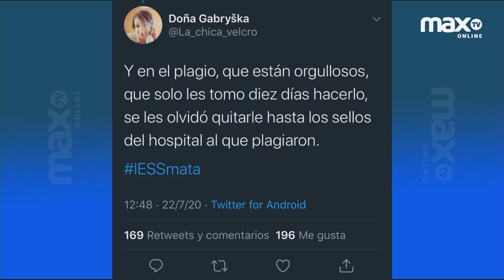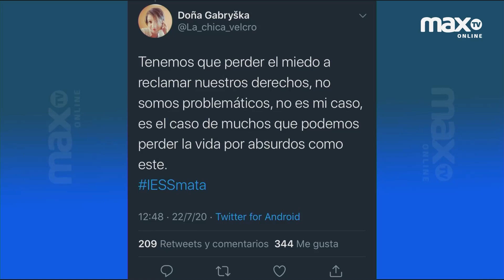Ma. Gabriel Moncayo - Denuncia sobre Medicamentos en IESS | La Entrevista | 23/07/2020